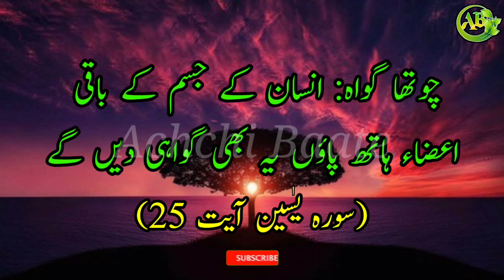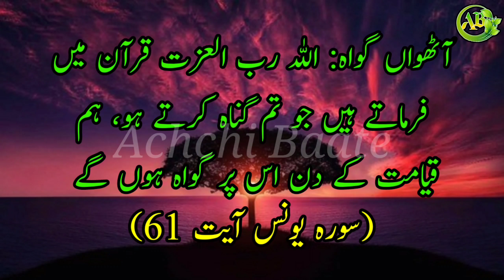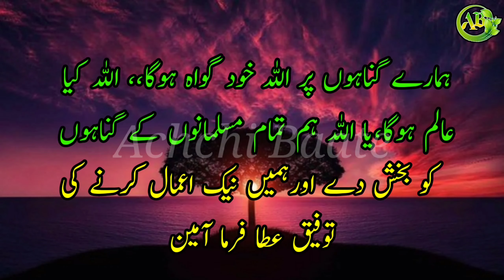ALLAH 8 Gava Jo Hashar ke maidan Mein Honge; Qayamat ke din har insan ke gunahon par (8)gawah honge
aapki gunah ki gavahi kaun dega

hashr ke maidan mein aap ki gunah ki gavahi kaun dega

aapki gunah ki gavah kaun hai

kaun gunehgar ki gavahi allah dega

Gunah Karne Wale yah 8 gavaho se Bach Ke Rahe

gunehgar ki gunah kab samne aaegi

gunehgar ki guna kab sabke samne aayegi

hasrahe ke maidan mein gunahgar ki guna kaise samne aaegi

hasrahe ke maidan mein meri gunahon ki gavahi kaun dega

8 Gava Jo Hashar ke maidan Mein Honge

hasrahe ki maidan mein gunahon ki gavahi kaun dega

Qayamat ke din har insan ke gunahon par (8)gawah honge

gunah garo pe kitne gawah pesh honge qayamat ke din
Ghunah garo ki gawahai kon dega

gunah meaning

gunah meaning in English

gunah e kabira

gunah in Islam

gunah in English

gunah e kabira list

gunah kabira

gunah meaning in Arabic

gunah aur kanoon
gunah actress name
gunah arabic
gunaah all song
gunah aur bhaga
gunaah all mp3
gunah aur bhag dikhaiye
ghunnah adalah

günah benim
gunah be lazzat pdf
gunah by kamal khan
gunah be lazzat meaning
guna bhag dijiye
gunah banane wala
gunah benim mp3 skachat
types of gunah

    gunah cast
    gunah cikarmak ingilizce
    gunah crime
    guna city
    gunaah cast
    gunaah chords
    gunah chorne ka wazifa
    gunah chorne ki dua

    gana download
    gana dance
    gana dj
    gana dosha
    gunah drama
    gunah drama cast
    gunah drama last episode
    gunah daddy cast

 gunah gari mein kab tak umar cartoon lyrics
    gunahgar in urdu
    gunahgar poetry
    gunah gari mein kab tak
    gunah gaar meaning in english
    gunah gari mein kab tak lyrics
    gunah garam siah karam
    types of gunah

  gunah hai ye meme
    gunah harakat cast
    gunah hai kabira
    gunah ho gaya
    gunah hai ye gif
    gunah ho ki nahi jati lyrics
    gunah hai ye

  gunah in english
    gunah in islam
    gunah in urdu
    gunah in hindi
    gunah in english meaning
    gunah in arabic
    gunah in quran
    gunah in english word
  gunah kabira
    gunah kabira list
    gunah ki maafi ki dua
    gunah kabira and gunah saghira
    gunah ki maafi
    gunah ka paryayvachi
    gunah kiya
    gunah ki maafi ki dua in urdu
    gunah meaning
    gunah maaf karne ki dua
    gunah mafer dua
    gunah meaning in hindi
    gunah meaning in urdu
    gunah maaf dua
   gunah opposite word
    gunah opposite word in urdu
    gunah online dating cast
    gunah of zina in islam
    gunah of breaking fast
    gunah opposite word in hindi
    gunah on english
    günah olan seyler

   gunah quotes
    gunah quotes in urdu
    gunah quotes in hindi
    gunah quotes images
    gunah qawwali
    kabeera gunah
    qumar günah
    gunah in quran

   gunah rashtriya udyan kahan hai
    gunah rekhta
    gunah rhyming words in hindi
    gunah rupinder gandhi song download
    gunah in ramadan
    abdul razzaq gunah
    ritüel günah mi
    ritüel günah mi diyanet
    gunah shayari
    gunah serial cast

   gunah word in english
    gunah web series wiki
    gunah wikipedia
    gunaah webmusic
    gunah word origin
    gunaah wapking
    gunah word in urdu
    gunah word meaning in urdu
   gunah youtube
    günah yazan melek
    ye gunah hai meme
    yildizname günah mi
    yedi günah
    yoga günah mi
    yilbasi günah mi
    yildizname günah mi diyanet
   gunah zadi novel by noor rajpoot
    gunah zaria
    günah zit anlamlisi
    günah zit anlami
    günah zamani
    zina gunah e kabira
    zina gunah
    zina gunah ki maafi